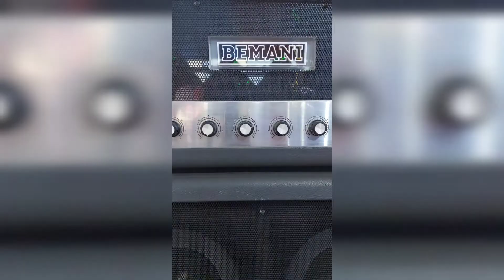Playing Tutorial GuitarFreaks XG3 di Amazone Big Mall Samarinda